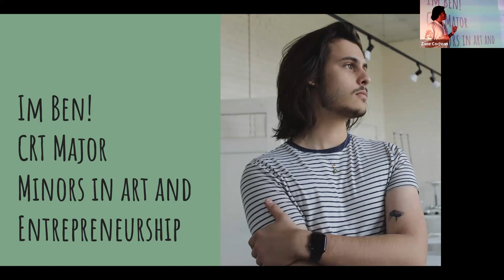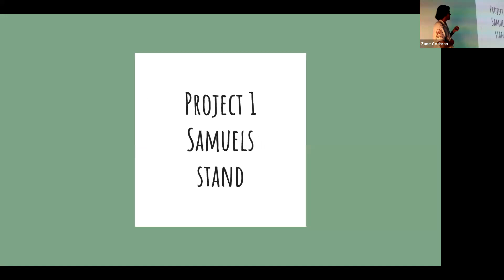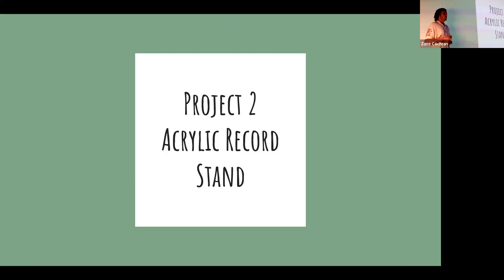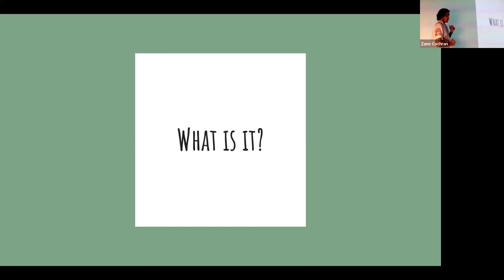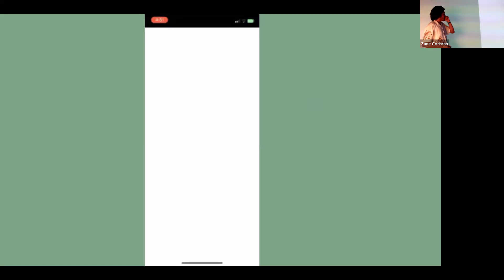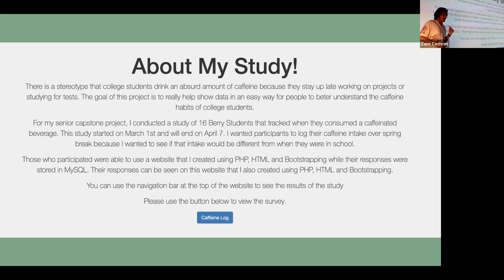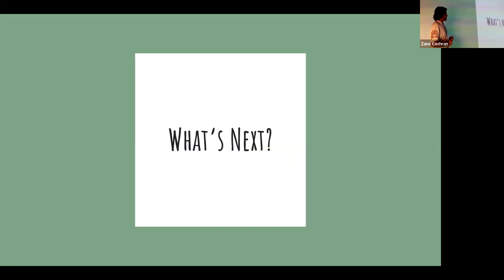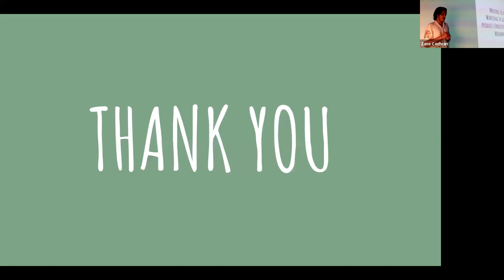Ben Samuels - 2023 Senior Portfolio Critique